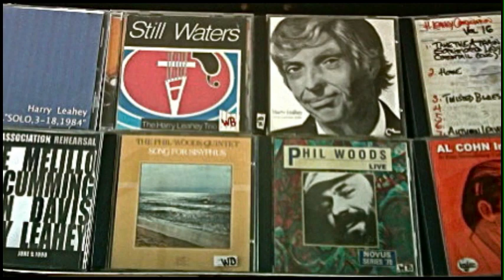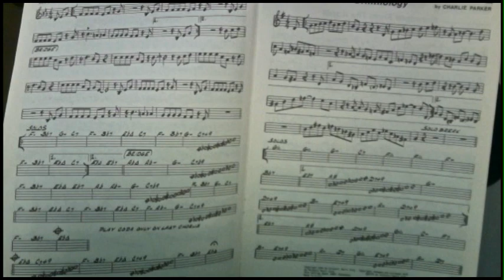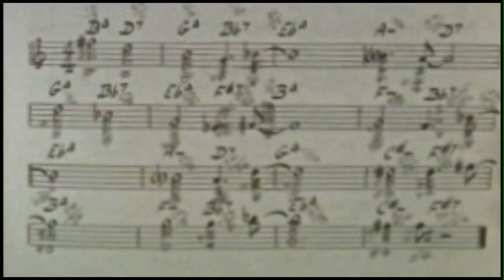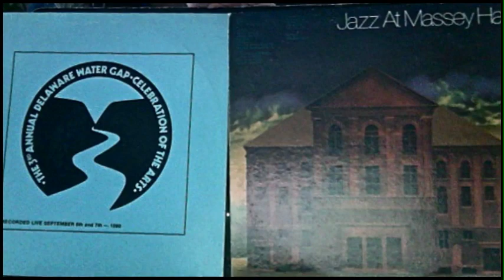" GET LOST IN THE MUSIC " Walt Bibinger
Composed,arranged,and performed by Walt Bibinger
copyright WBjamsMusic Feb.2021